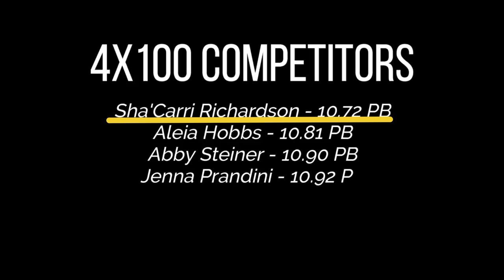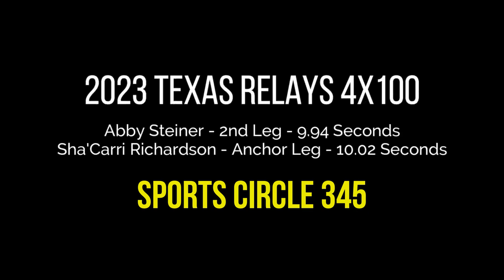Watch: Hobbs, Abby Steiner, splits 9.94secs, Sha’Carri Richardson, 10.02secs at Texas Relays 2023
A star-studded line-up of some of the fastest American women was on display at the 2023 Texas Relays over the weekend, with fans in attendance treated to some early season head-to-head matchups. Notable names such as Sha’Carri Richardson, Abby Steiner, Gabby Thomas, Aleia Hobbs, and Twanisha Terry, were all in action for their respective teams.
he Mike A. Myers Stadium in Austin played host to five loaded Team USA squads competing in the women’s 4x100m relay. In the end, it was the Aleia Hobbs anchored USA GOLD quartet, which also included Abby Steiner, Melissa Jefferson, and Jenna Prandini, that emerged victorious in a record-breaking time of 41.75 seconds.
Sha’Carri Richardson, who was running anchor for the USA STARS team, showcased fine form and led her team to second place in a time of 42.10 seconds. Richardson, who received the baton slightly behind, was able to pull her team ahead, holding off Gabby Thomas at the finish line.

@ sports circle 345 sports circle345